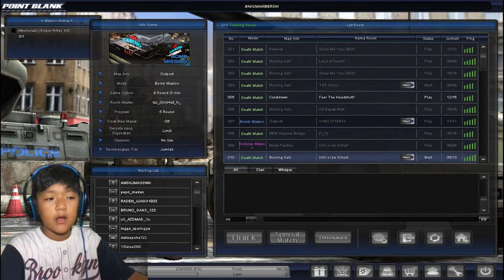GW CHAIN HEAD SHOT!!! - Point Blank Garena Indonesia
hai guys!!...balik lagi di video gua...and welcome to my point blank garena indonesia...and sorry banget guys udah dua minggu nggak ngupload video...dan thank you banget buat 100 SUBSCRIBENYA...dan selamat menyaksikan.

ALL SEE YOU ON MY NEXT VIDEO!!!
HAVE A NICE DAY BABAYYYYY. !